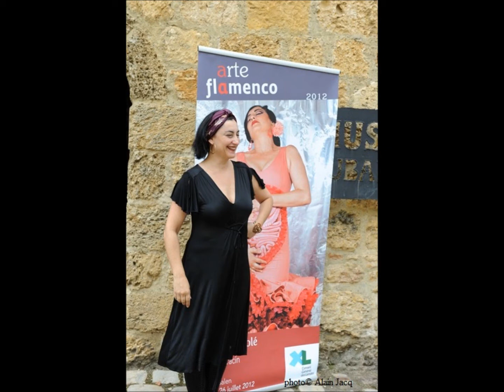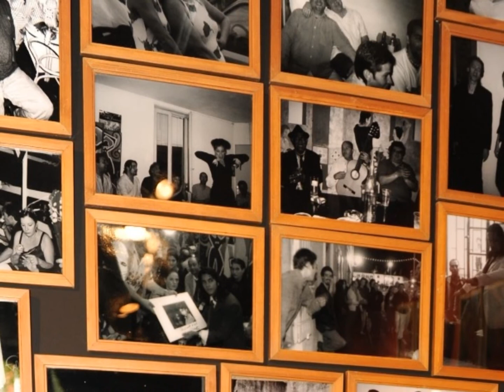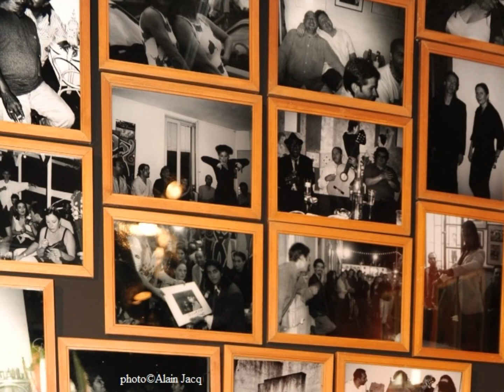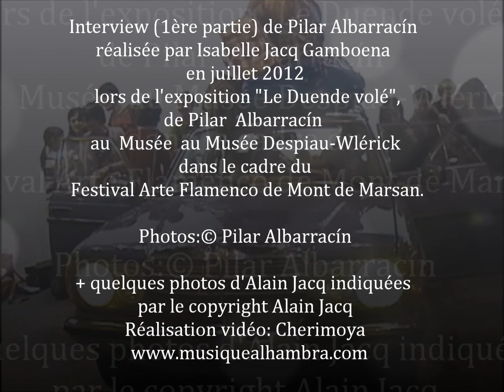PILAR ALBARRACIN, interview, juillet 2012 au Festival ARTE FLAMENCO DE MONT DE MARSAN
Interview de Pilar Albarracin réalisée par Isabelle Jacq Gamboena, en juillet 2012, lors de la 24 ème édition du Festival Arte Flamenco de Mont de Marsan.
Photos:Pilar Albarracin
et quelques photos d' Alain Jacq
Montage vidéo: Cherimoya.